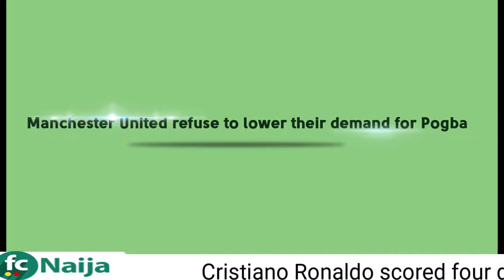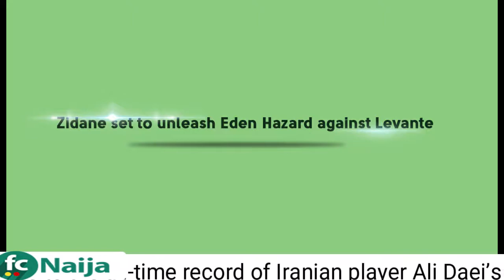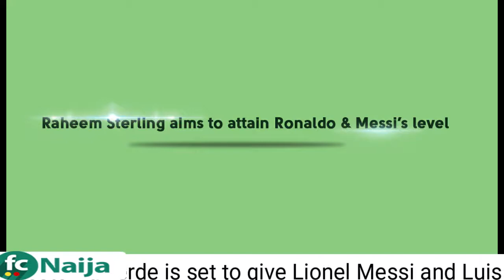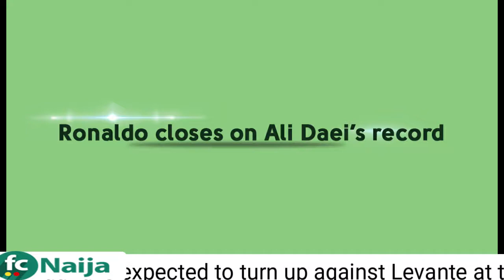Top 5 STORIES OF THE DAY 11 SEPT, 2019.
Top football stories of the day across the top 5 leagues in Europe.